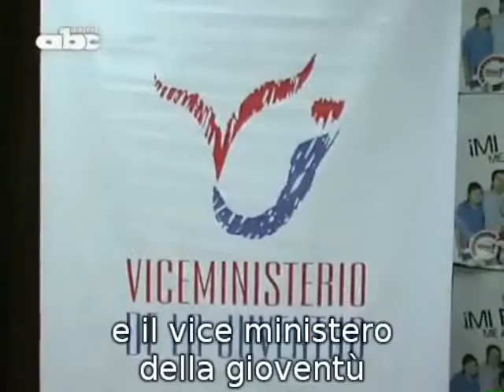Campagna contro l'omofobia in Paraguay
DOWNLOAD VIDEO:
Telegiornale: "Campagna contro l'omofobia in Paraguay" [Campaña en contra de la homofobia en Paraguay] (Paraguay 2009, 1'43''): Dall'anno 2009 il Viceministero della Gioventú Paraguayano in collaborazione con l'associazione "Somos gay" (siamo gay) ha iniziato una campagna pubblicitaria a tappeto tesa a sradicare l'omofobia. Ormai praticamente quasi tutte le nazioni del mondo occidentale hanno superato l'Italia che continua a rimanere fanalino di coda nell'ambito di queste tematiche.